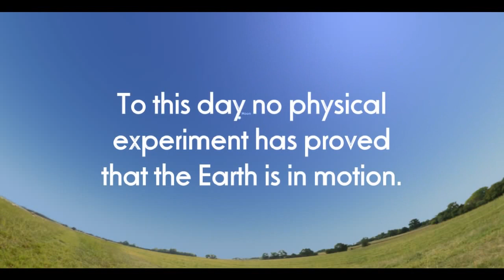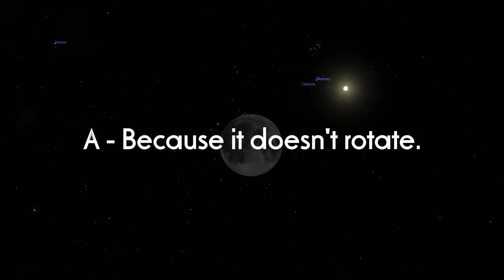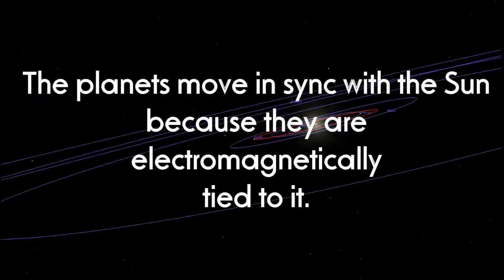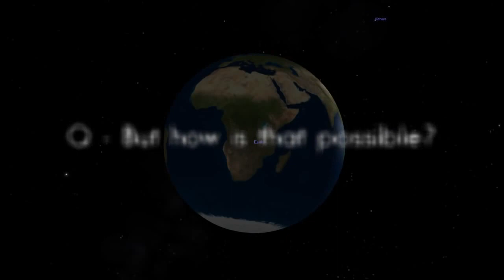How do we know the Earth doesn't move? (Mirror)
"These are the programs I used to make this video -
Stellarium, Universe Sandbox, Celestia and Solar System Scope.
FULL CREDITS TO THE AUTHOR.